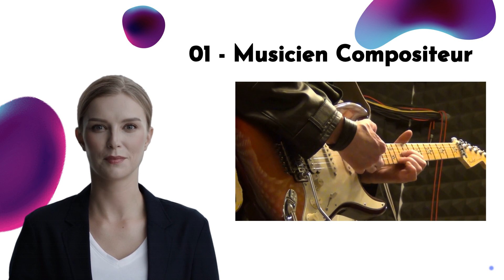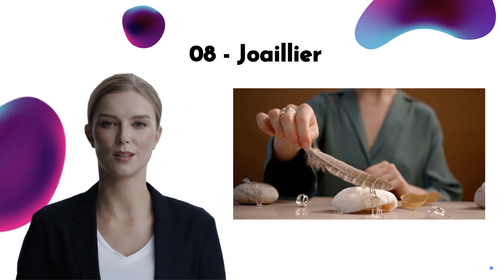10 métiers que les créatifs vont adorer ! (avec salaires + débouchés)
Dans cette vidéo on vous donne 10 métiers adaptés aux créatives. Salaires et opportunités professionnelles sont détaillées et pour plus d'informations avec une liste étendue, l'article complet sur notre site web :